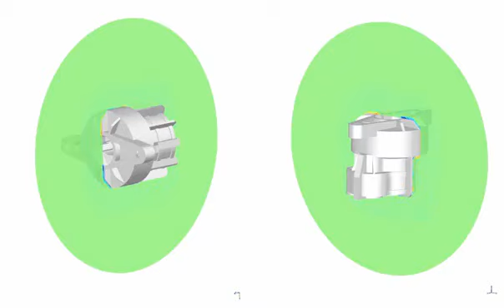Windturbine acoustics using Actran